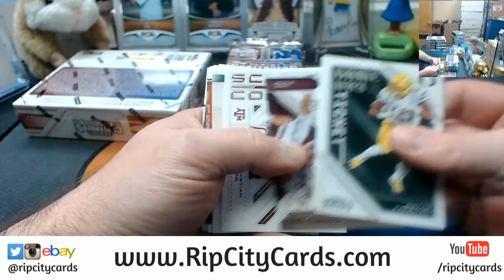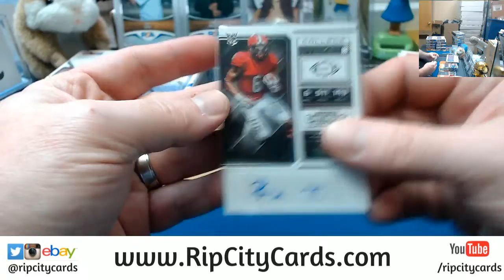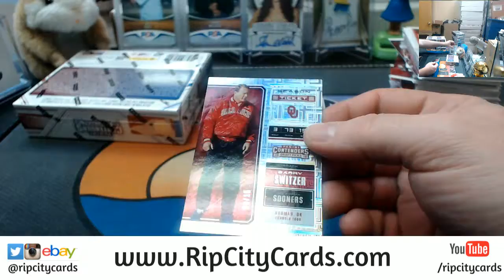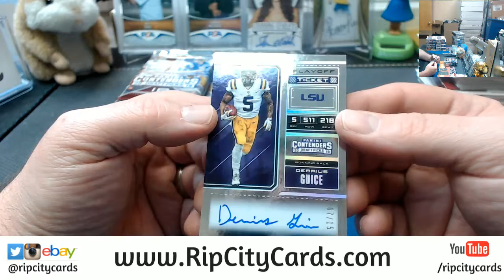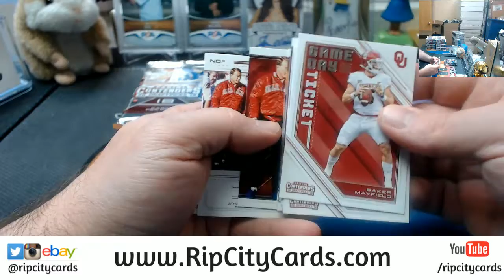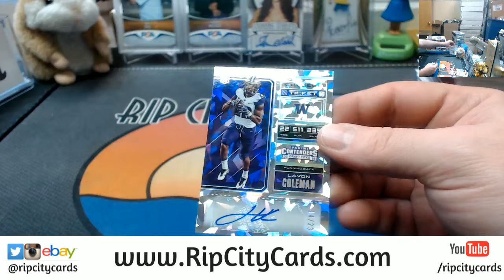2018 Contenders Personal Casey 3